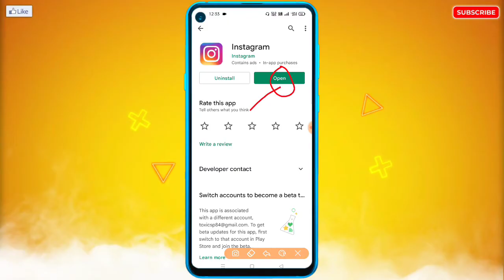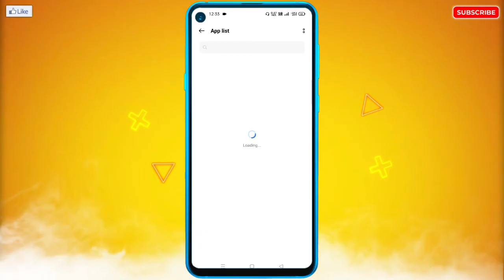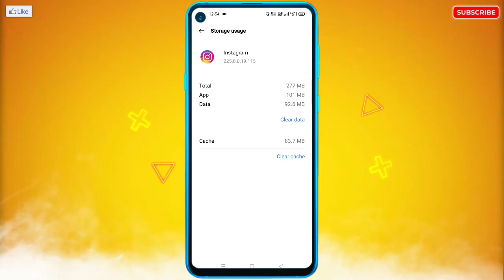Instagram Me Story Like Option Nahi Aa Raha Hai |Instagram Story Like Option Not Showing Problem Fix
🔥☞ 𝗛𝗲𝗹𝗹𝗼 𝗗𝗼𝘀𝘁𝗼𝗻 !!!

___________❀ ᴛʜᴀɴᴋ ʏᴏᴜ.❀___________